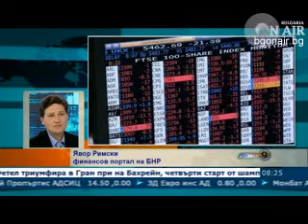Явор Римски, Сутрешен блок, 22.04.2013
Кои са бъдещите рискове пред световната икономика?